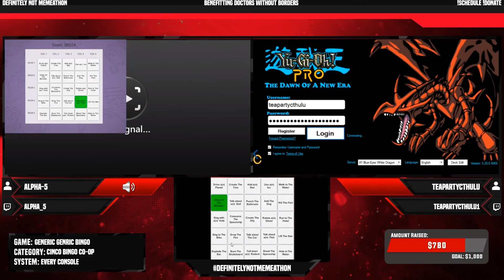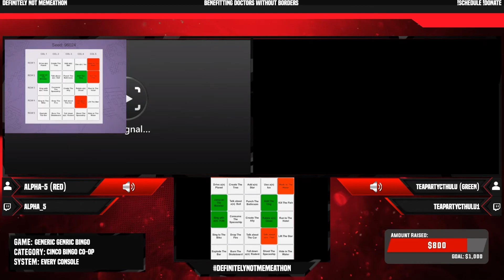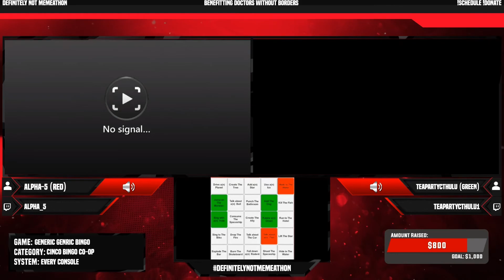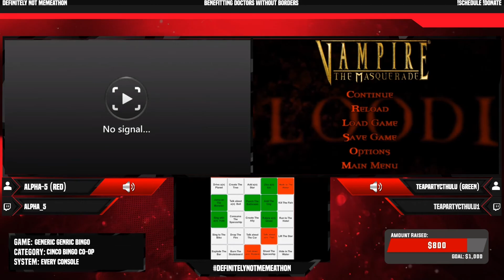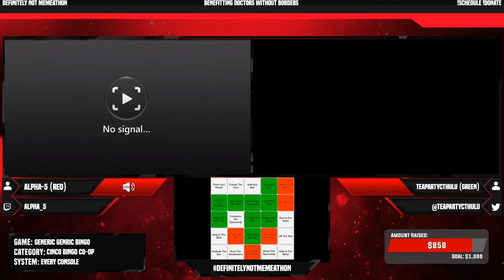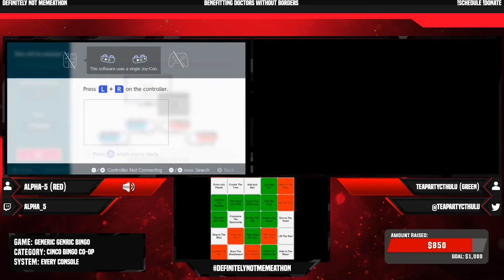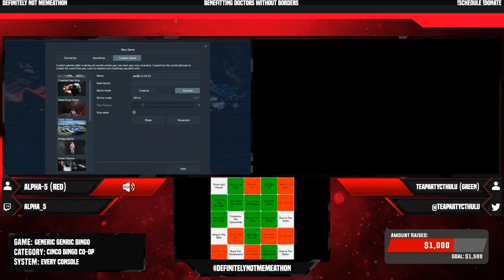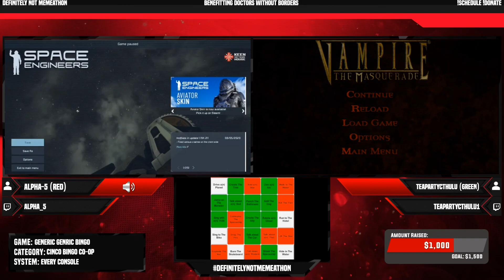Generic Generic Bingo Co-Op by Alpha-5 & teapartycthulu in 56:28 - Definitely Not Memeathon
Never miss the action by following my channels!